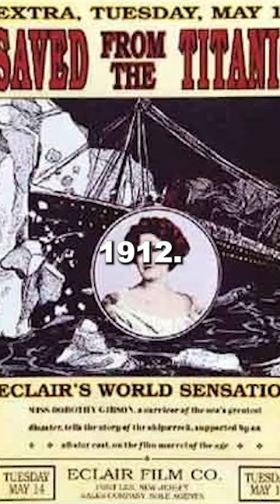There’s more than one Titanic movie!